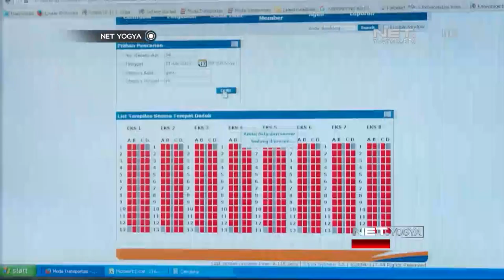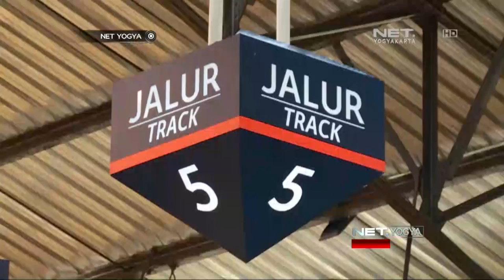NET YOGYA - Tiket Kereta Api Tambahan Hampir Ludes Terjual